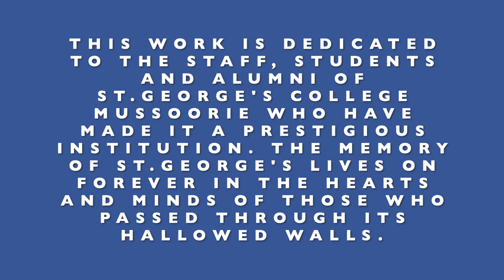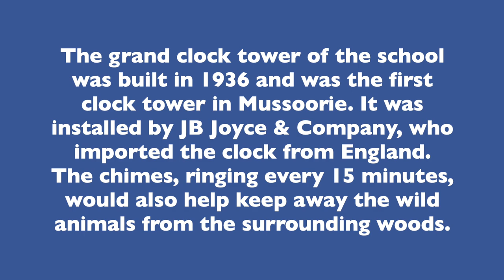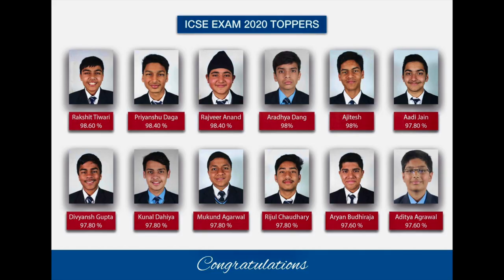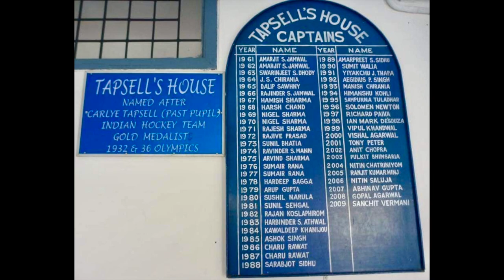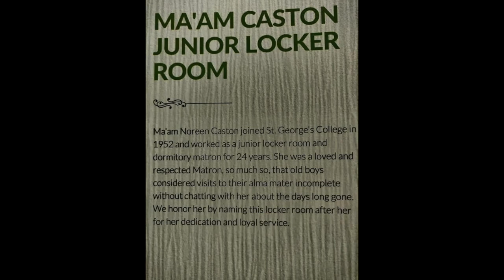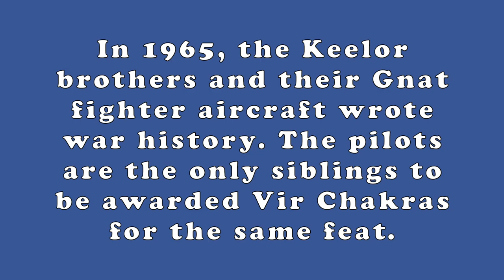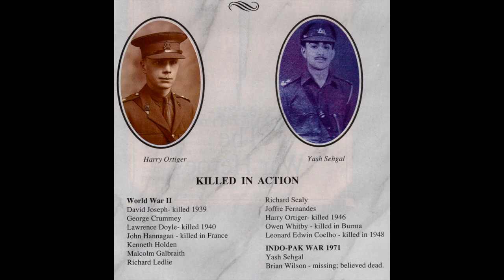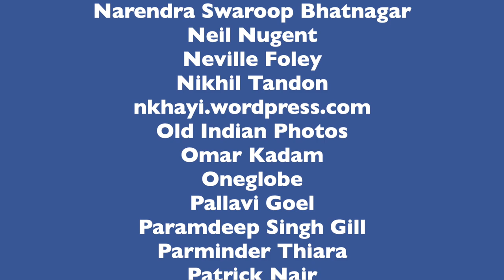St. George’s College Mussoorie Memories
St. George’s College is an all-boys boarding school located in Mussoorie, Uttarakhand, India. The College is an all-boys residential and non-residential institution. The students are known as Manorites.

St. George’s is proud to acknowledge the countless students who have passed through its hallowed gates and proved successful in the national and international arena covering a broad spectrum from Politics to Armed Forces, Civil Services, Business, Industry to Theatre, Films, Education, Sports and Medicine. In so doing, the alumni have brought honour to themselves and their Alma Mater.